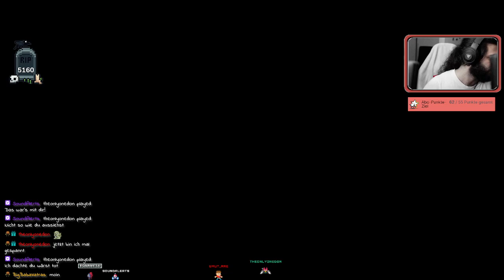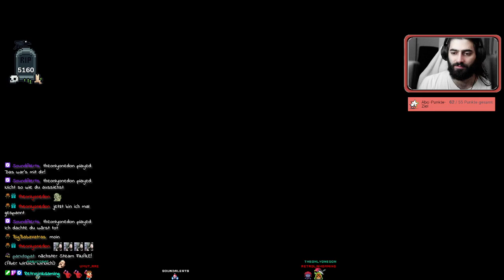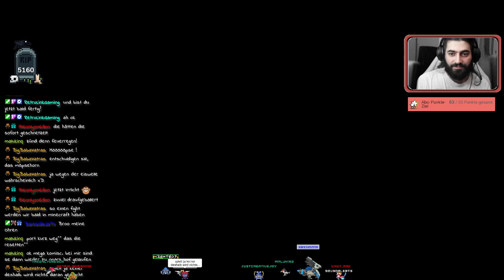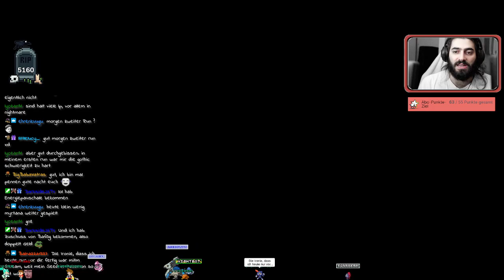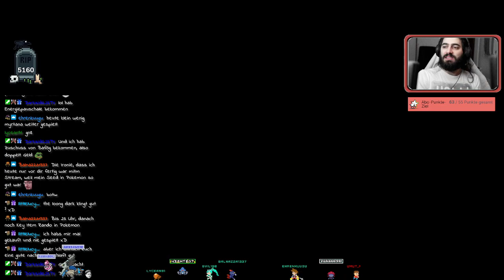Albtraum Gothic 2: Part 72 FINALE